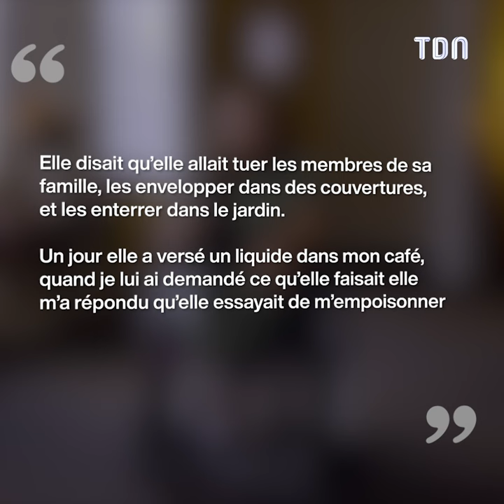Ils pensaient avoir adopté une petite fille de 6 ans avant de découvrir l’horrible vérité…